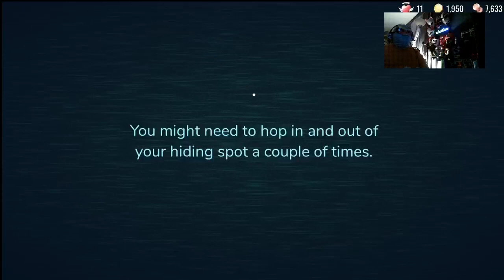Roblox Doors Hotel update (missing room bug)(on XBSX)